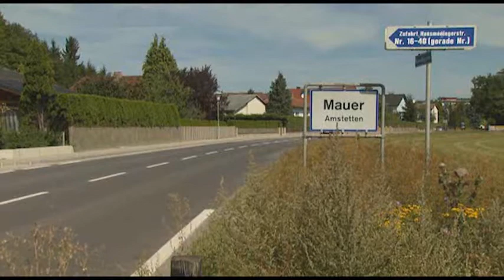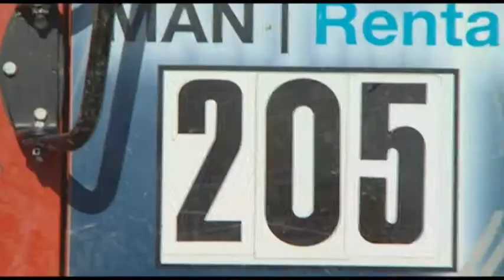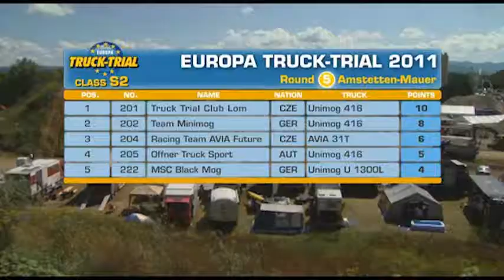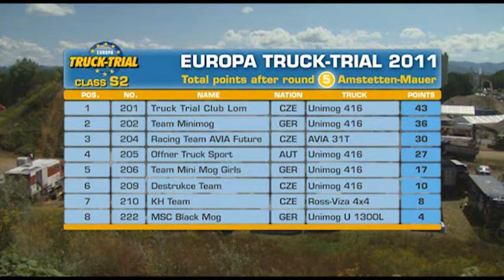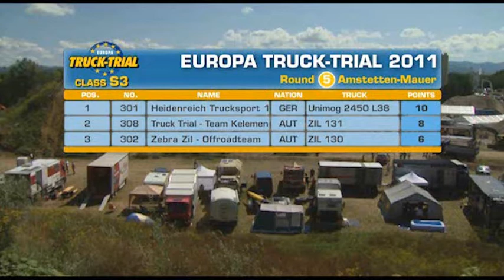5. Lauf zur Europa Truck Trial 2011, Amstetten, 1/2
Mit einem Sieg beim 5. Lauf zur Europa Truck Trial 2011 in Amstetten / Österreich wurde das Team von Palettenstaukasten und LKW-Zubehör Hersteller HS-Schoch vorzeitig Europameister 2011.